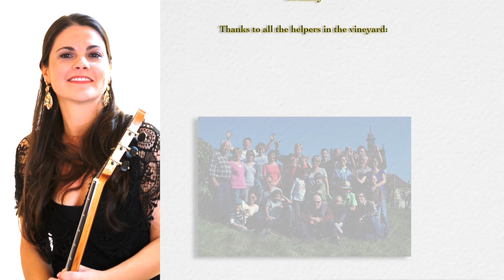Capricho Árabe by Francisco Tárrega (classical guitar: Radmila Besic) - at a vineyard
Radmila Besic plays Francisco Tárrega's famous "Capricho Árabe", which for many belongs to the all time favorites of the romantic classical guitar repertoire.
In our opinion, this beautiful piece of music is not only suitable for a classical concert. E.g. perfectly accompanies a nice glas of wine. For this reason we decided to do a video about wine making.

Credits and technical Details:
Classical Guitar: Radmila Besic
Hosting Winemaker: Betz Garagenwein, Wolfgang Betz, Frickenhausen
Guest Winemaker: Weinbau Wald, Stefan Wald, Frickenhausen